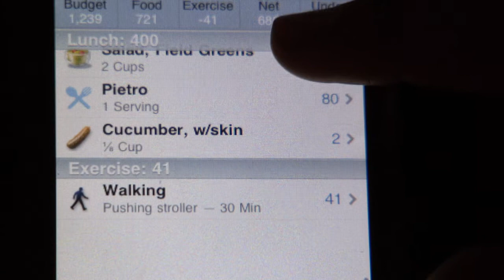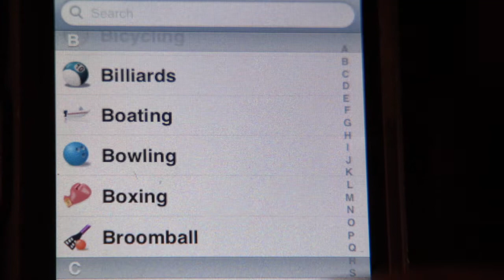App A Day TV HD Review of Lose It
review of Lose It for the iPhone/iPod Touch. Set goals and establish a daily calorie budget that enables you to meet them. Stay on track each day by recording your feed and exercise and staying within your budget. Best of all its FREE